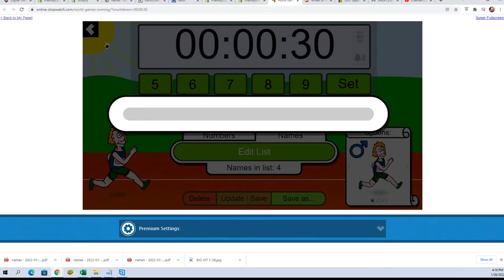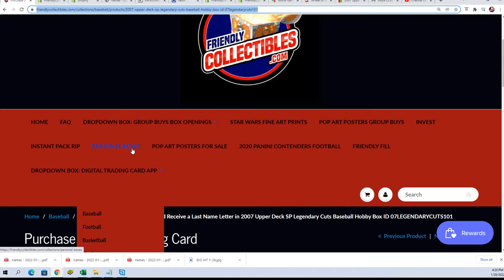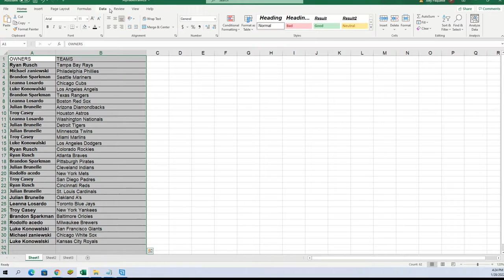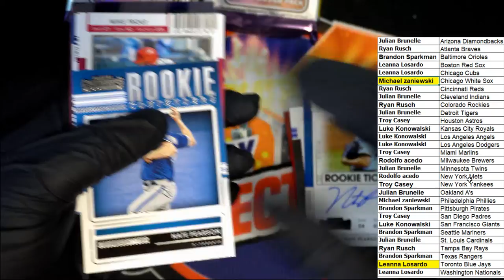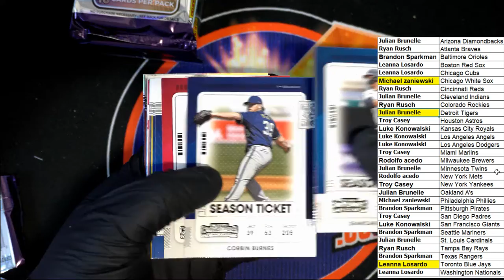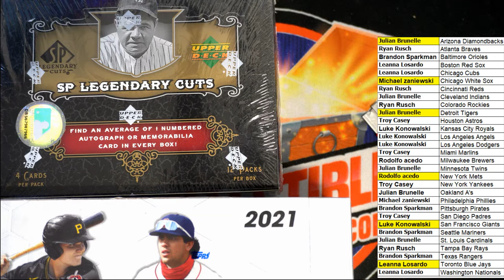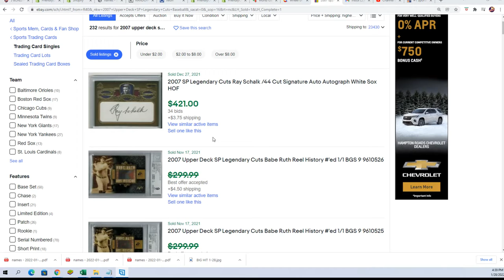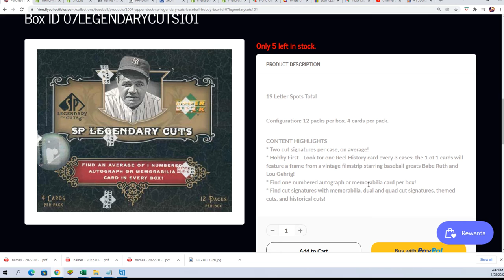2021 Panini Contenders Baseball Hobby Box ID 21CONTBASE142